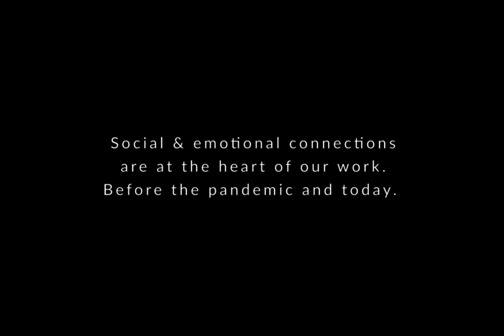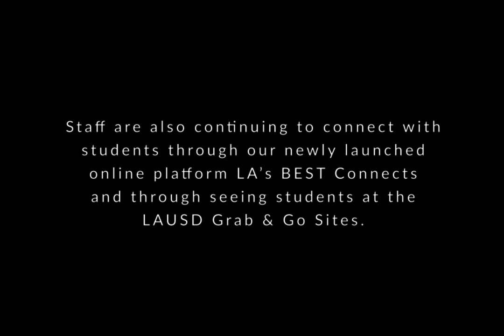LA's BEST - Social and Emotional Connection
LA's BEST is connecting virtually with students now, and want all of our staff to be prepared the moment schools reopen.

Your support can help us alleviate social isolation by training all 2,000 staff members, ensuring every LA’s BEST student can benefit from critical social and emotional connection.